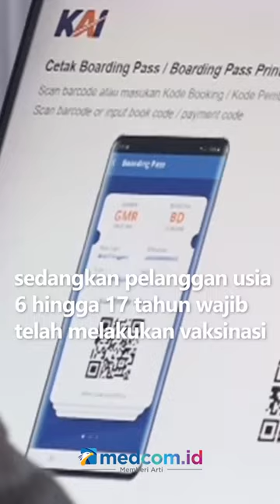MULAI HARI INI, TIKET KA UNTUK LIBUR NATAL DAN TAHUN BARU SUDAH BISA DIBELI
Hari ini, PT KAI mulai menjual tiket kereta api untuk masa libur natal dan tahun baru. Periode angkutan nataru yang ditetapkan adalah untuk keberangkatan 22 Desember 2022 hingga 8 Januari 2023.

Penjualan tiket ini dibuka lebih cepat dari biasanya yakni H-30 sebelum keberangkatan. Tiket kereta api dapat dibeli masyarakat melalui aplikasi KAI Access, website dan contact center 121 serta seluruh mitra pemesanan tiket KAI.

Protokol kesehatan akan tetap diterapkan sesuai ketentuan pemerintah. Penumpang dengan usia 18 tahun ke atas wajib sudah vaksin booster sedangkan pelanggan usia 6 hingga 17 tahun wajib telah melakukan vaksinasi kedua.